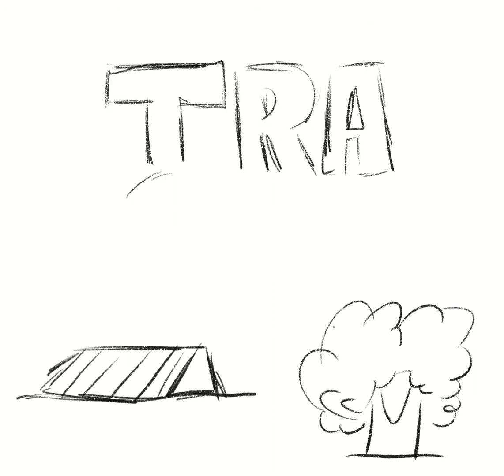Charge do dia: 18 de fevereiro de 2022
Confira como foi feita a charge desta sexta-feira (18), por Thyagão.